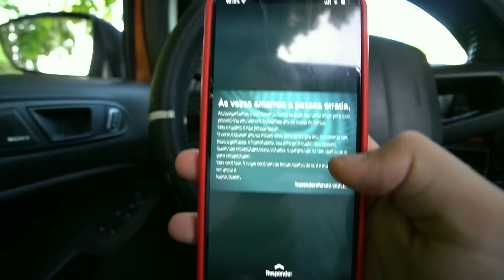PARECE QUE O CASAL TERMINOU…😪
Isso pra mim tá cheirando a término, é pra vocês ?🤔

•Meu Instagram: @juniorrodriguesyt

Canais que talvez você não conheça da família Rodrigues…👽

•MEU CANAL DO DIA A DIA🪐